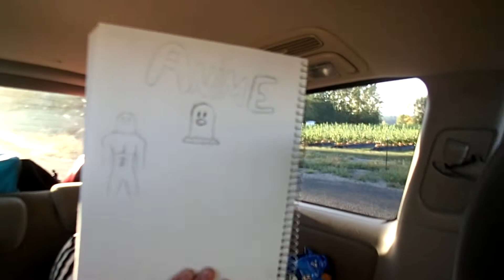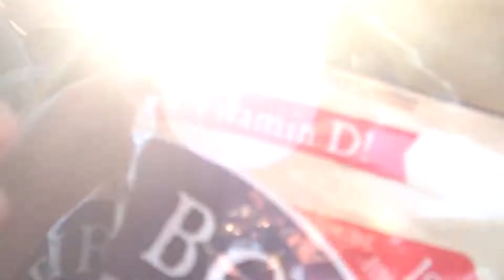Camping 2015: Mayfield Lake Part 1